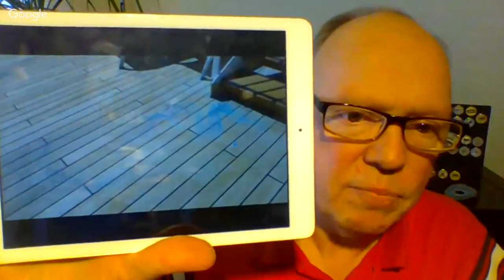Norwegian Sun Updates Panama Cruise From Hell Flammable Chemicals Placed on Deck Ticking Time Bomb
Norwegian Sun Updates Panama Cruise From Hell Flammable Chemicals Placed on Deck Ticking Time Bomb  There was a potential time bomb waiting to explode on the Norwegian Sun cruise ship travelling through the Panama Canal in March of 2018.  There were pallets of highly flammable chemicals placed on top of the decks of the Norwegian Sun for a length of at least 250 feet. Had any one of the containers caught fire the entire 250 foot long collection of toxic and highly flammable poisons would have exploded and possibly engulfed the front half of the cruise ship at sea too far away from shore for anyone to help.  Movies are made of disasters like this.  The loss of life would have been catastrophic as there were 3000 souls on board at the time.  As it is, passengers have been complaining of breathing difficulties, rashes on their skin and eyes still stinging from the Panama canal cruise.  Norwegian has not apologized to their guests for putting their lives in danger or for causing a complete ruining of their cruise.  Now reports are surfacing that the Norwegian Sun cruise ship had construction work done the week before the Panama cruise and that there were compaints made by passengers on that cruise.  The ship is currently in dry dock in Victoria British Columbia and will sail on a sold out cruise from Seattle to Port Canaveral for 18 days on April 19th 2018.  It is not known at this time wheather or not the ship will have all of its refurbishments completed in time for this cruise.  There well may be construction crews onboard the ship for this repositioning cruise as well working with toxic chemicals finishing the final touches of the refurbishment.